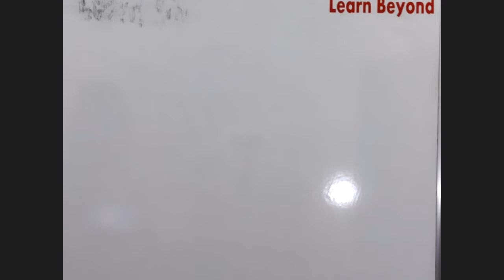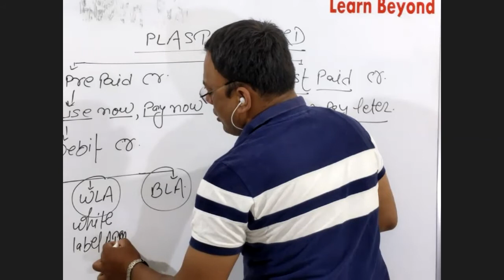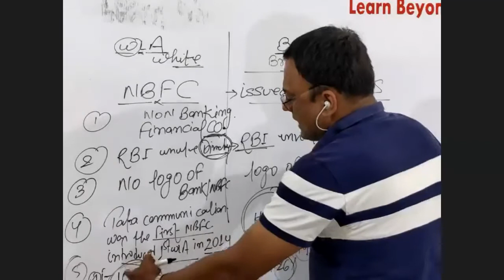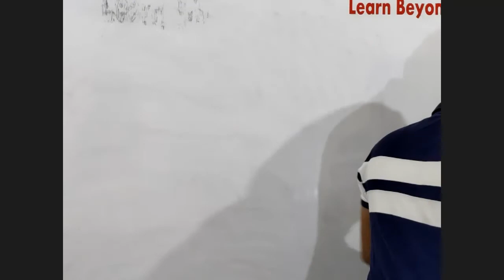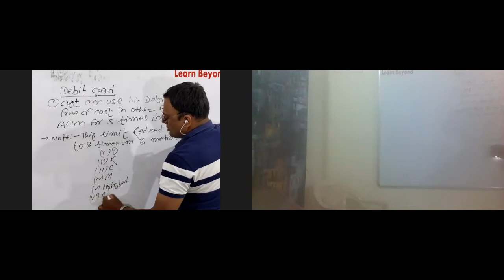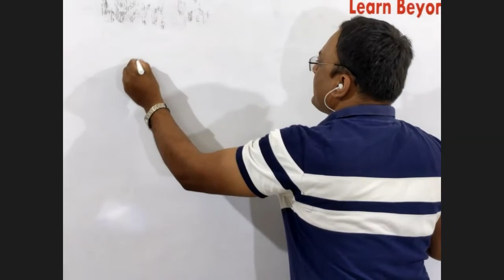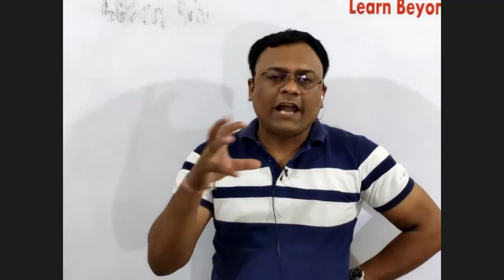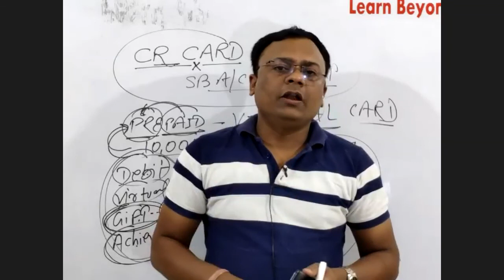| GA | PLASTIC CARDS | WHITE LABEL ATM | RUPAY CARD | VISA & MASTER CARDS| DEBIT CARD |